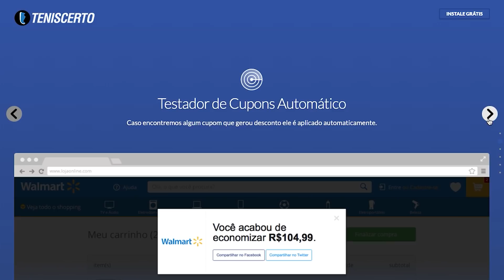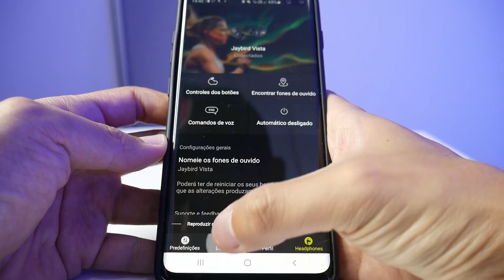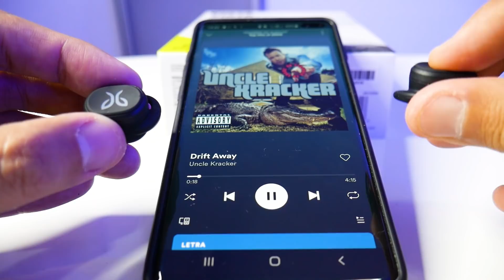JAYBIRD VISTA – Quase o preço de um AIRPODS! 🤑 // Avaliação Review Completo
Economize MUITO nas compras online!
★ Avaliação do JAYBIRD VISTA

O Jaybird Vista sem dúvidas é o melhor fone de ouvido bluetooth que já testamos no canal. A qualidade do som e os detalhes de construção são impecáveis. Esse é o tipo de fone sem fio (truly wireless). O Vista não cai da orelha durante a corrida e veda bem o ruído externo.
Usando os botões mecânicos, você pode controlar a música e atender chamadas telefônicas.

▬ CARACTERÍSTICAS ▬
- Bateria de 16 horas com estojo de carregamento
- 32 horas de uso independente ininterrupto dos fones
- À prova d’água e de suor IPX7
- Ajuste esportivo
- Construção de cápsula sela contra elementos
- Tecnologia sem fio JBS1
- Som excelente com equalização personalizada
- Música e chamadas

▬ ESPECIFICAÇÕES ▬

ÁUDIO
Tipo: Tipo in-ear
Isolamento acústico: Passivo
Impedância: 23 Ohm +-15% a 1 KHz
Sensibilidade da caixa de som: 103,5 +-1,5 dB a 1 KHz
Saída: 12 mW RMS (com limite de nível)
Distorção harmônica total 3% (1KHz, 1mW)
Formato de áudio: Estéreo, 16 bits
Codec: Bluetooth® Implementação SBC
Largura de banda: 20 Hz – 20 kHz
Tamanho do driver: 6 mm

BATERIA
Tempo de reprodução: 6 horas* + 10 horas no estojo
Tempo de carregamento: 2 horas
Carregamento rápido: 5 min. = 1 hora de reprodução
Carregamento: Através do estojo de carregamento com conector USB
Potência de entrada: DC 5V 1A
Tipo: Íon de lítio
Voltagem da bateria: 3,6V
Voltagem de energia em watt/horas por bateria: 0,19 Wh
*Pode variar conforme o uso, o dispositivo e o desgaste

▬ O QUE VEM NA CAIXA ▬
Fones esportivos totalmente sem fio Vista
Pontas de gel de encaixe seguro: 1/2/3
Estojo de carregamento
Cabo de carregamento USB C

▬ INFORMAÇÕES IMPORTANTES ▬

▬ TRILHA ▬
Música da abertura: MV Vinhetas